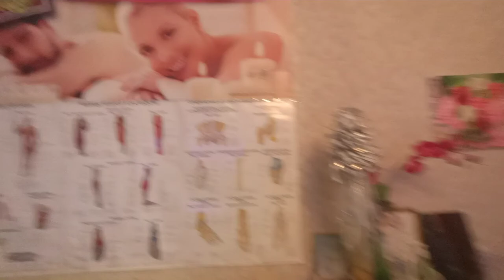Как провести энергетическую зарядку воды для самолечения?